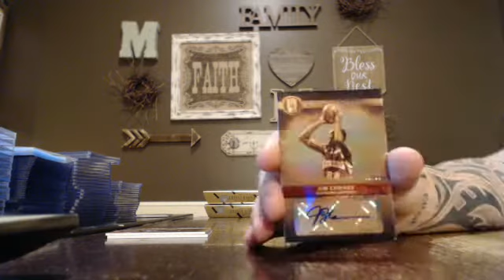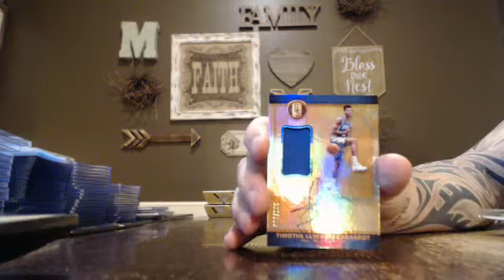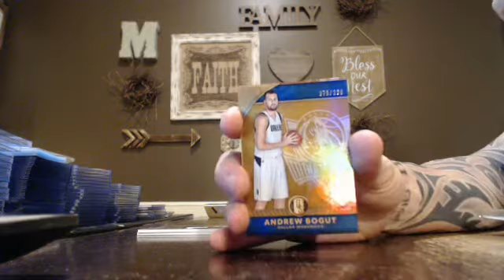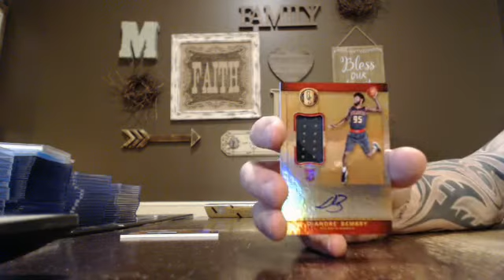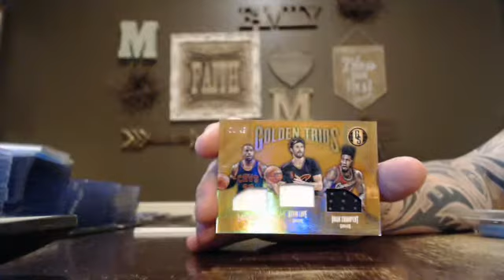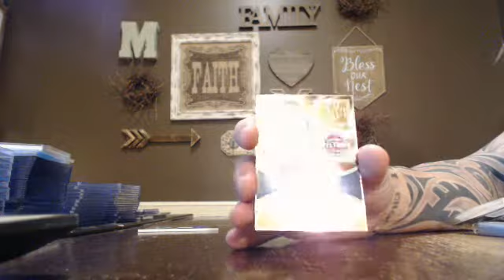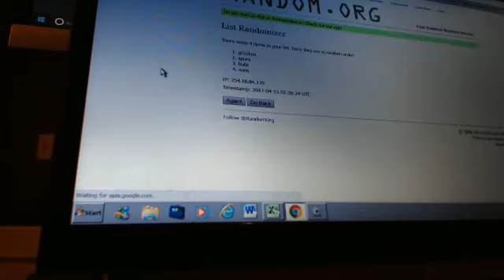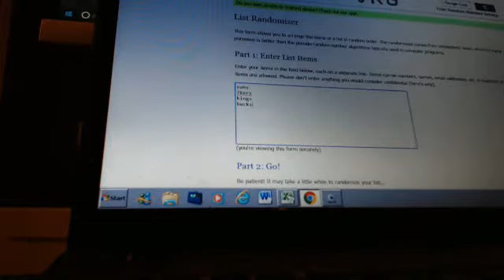majorlps 2016-17 gold standard basketball 1/2 case break 4/12/17 - ebay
gold standard basketball 1/2 case break from 4/12/17